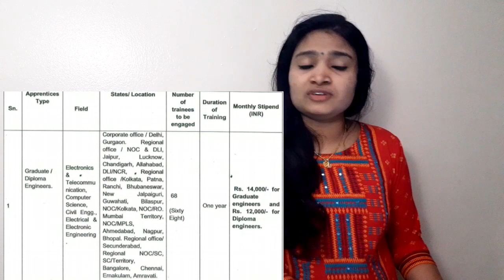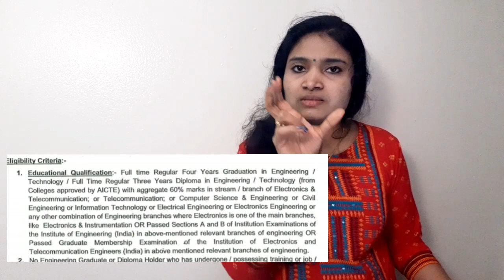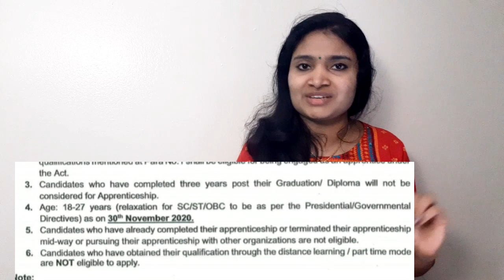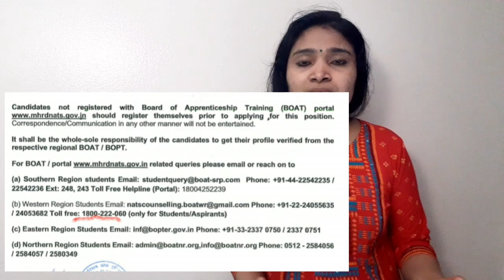RAILTEL Recruitment 2021| BE BTech Diploma Freshers| Latest Jobs 2021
Find the quick details in the channels BLOG